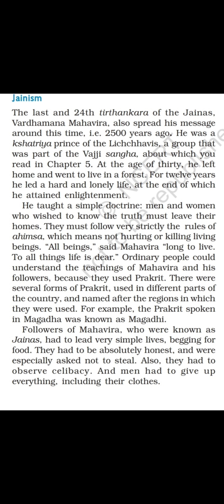s.st 6th topic(new questions and ideas lec.02)